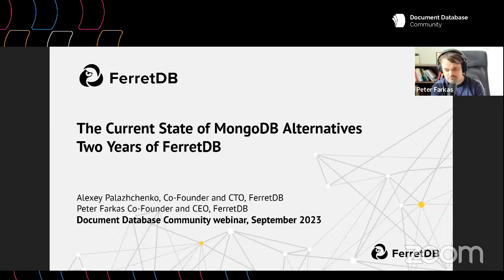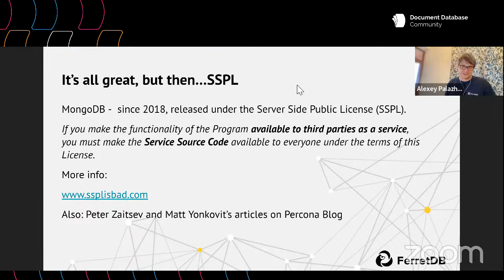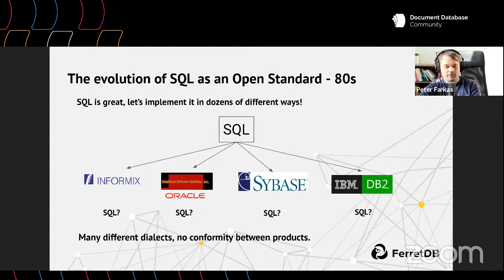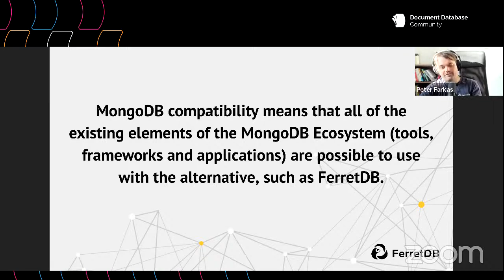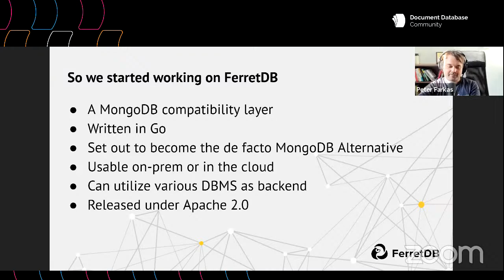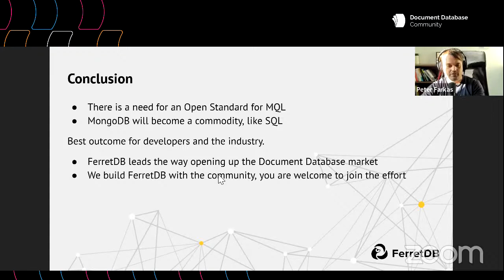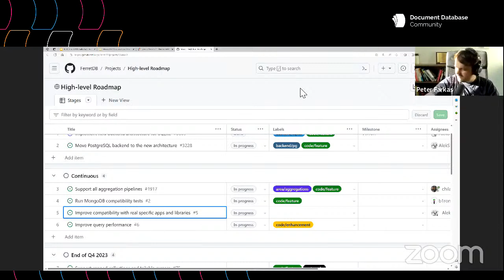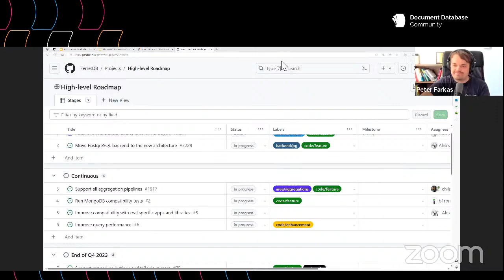The Current State of MongoDB Alternatives, and 2Y of FerretDB | Peter Farkas & Alex Palazhchenko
As FerretDB approaches its pivotal 2-year anniversary, it’s time to light the logs and gather around a virtual fireside chat with the minds behind it – Alexey Palazhchenko (Co-founder & CTO) and Peter Farkas (Co-founder & CEO). They will discuss the current situation of database software that serves as an alternative to MongoDB, its future, and the challenges it faces.

About thе Speaker

PETER FARKAS - Co-founder & CEO at FerretDB
Peter is an expert in leading and managing distributed teams working on Open Source projects. He has spent the majority of his career in Open Source, with a focus on database and Big Data technologies at companies such as Percona and Cloudera
While at Percona, Peter played a pivotal role in building Percona Support, which quickly became a benchmark for service quality and excellence in Enterprise Open Source database software support. Peter holds a Master’s degree in Management from the University of Buckingham and has a passion for reading and exploring new places around the world.

ALEXEY PALAZHCNENKO - Co-founder & CTO at FerretDB
Alexey is an experienced developer and leader. He spent the last ten years working with Go at different jobs, organizing Go meetups and conferences, and making podcasts. At Percona, he led the development and architecture efforts of Percona Monitoring and Management – a best-of-breed open-source database monitoring solution. Previously, he worked on many things ranging from operating systems and industrial internet of things appliances to large distributed systems – all in Go.

Chapters:

0:00 - 2:45 Introduction
6:10 - 8:01  Introduction to FerretDB and Its Purpose
8:02 -14:19  Limitations Imposed by MongoDB's Licensing
14:20 - 15:27  Exploring the History of SQL
15:28 - 21:02  The Intentions Behind Vendors and SQL Implementations
21:03 - 23:08  The Birth of Open Source SQL Derivatives
23:09 - 27:05 MongoDB as an Open Source Database with AGPL V3 License
27:06 - 32:08 Discussion on MongoDB Alternatives' Features
32:09 - 34:37 The Goal: MongoDB Compatibility with PostgreSQL
34:38 - 39:31 Overview of Ferret DB Architecture
39:31 - 41:12 - Reasons for Choosing PostgreSQL
42:28 - 51:15 Using Ferret DB to Turn Other Services into MongoDB
51:16 - 53:05 - The roadmap for Ferret DB development involves user testing and feedback.
1:07:54 - The Conclusion

What is DocumentDatabaseCommunity ?
We are a global network of passionate developers who work in the NoSQL Document Database environment. We talk about technology challenges, assist in the emergence and development of techniques, and popularize solutions in the document database space, no matter whether they are open-source or proprietary. The goals of the DDC are to present new technologies, highlight alternatives and unite Document Database developers and users. We are just getting started but we have big plans for the future.